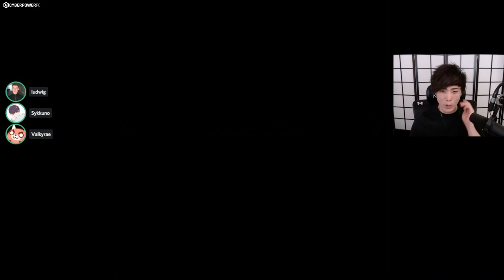"MoBa Gaming" Sykkuno" (Part.2)(ACTUAL EMOTIONAL GAMEPLAY) Mario Party Superstar ^_^ 11|12|21